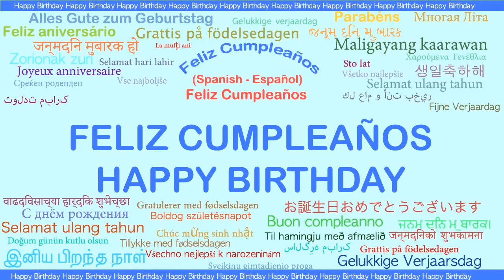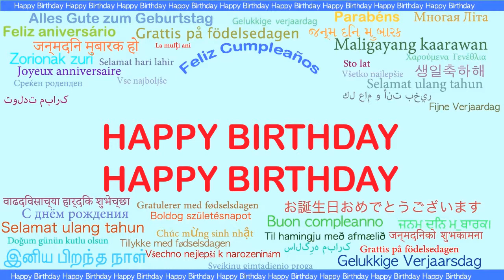Happy Birthday Languages Idiomas - Happy Birthday